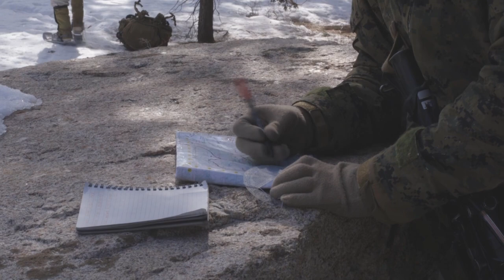Mountain Warfare Training Center, Bridgeport, California, Feb. 17, 2020, Marines returned mountain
U.S. Marines with 3rd Battalion, 6th Marine Regiment, 2d Marine Division are put to the final test during Mountain Training Exercise 2-20 at Marine Corps Mountain Warfare Training Center, Bridgeport, California, Feb. 17, 2020.

Mountain Warfare Training Center, Bridgeport, California, Feb. 17, 2020. The Marines returned to the mountain one last time
It's Snow Time
BRIDGEPORT, CA, UNITED STATES
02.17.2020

 The Marines returned to the mountain one last time for the final exercise of the force-on-force training. (U.S. Marine Corps video by Lance Cpl. Anna Bibbo)

Film Credits: Video by Lance Cpl. Anna Bibbo
2nd Marine Division